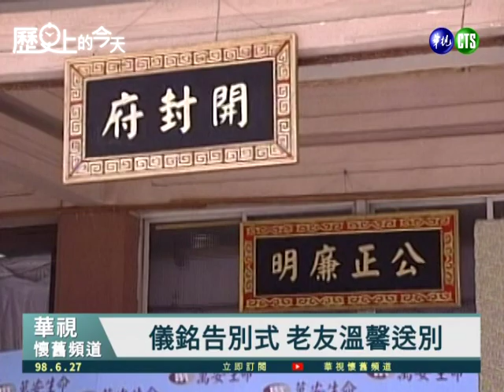【歷史上的今天-0627】告別 包青天 展護衛現身相送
✍️2009年6月27日，在1970年代曾創下台灣電視劇播映集數最高紀錄的八點檔　連續劇《包青天》，飾演男主角的儀銘，今天舉行告別式😢，現場很多他的老朋友像是已故演員 常楓、張冰玉，以及在包青天劇中飾演 展昭 的田鵬，都來送他最後一程🙏！

儀銘飾演第一代包青天，讓他名利雙收，但他也為包青天付出許多心血，劇中飾演展昭的田鵬，回憶起拍攝時的點滴，印象最深刻的就是，當時為了趕戲，已經疲累不堪的儀銘仍然一邊吊著點滴、一邊與其他演員練習台詞，相當敬業，難怪播出後會受到觀眾喜愛、創下傲人的收視成績👍。